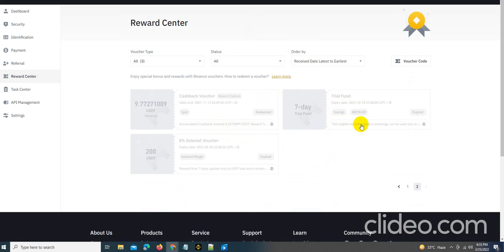Binance Reward Redeem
Friday Fun Day :)
Let's Earn Toughter $10

Binance (Learn & Earn) GET FREE coins and tokens